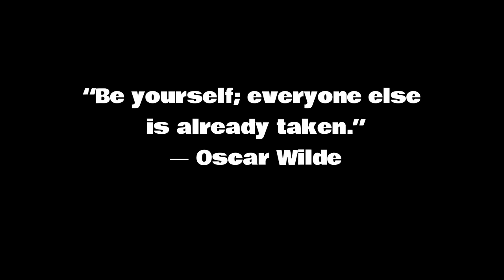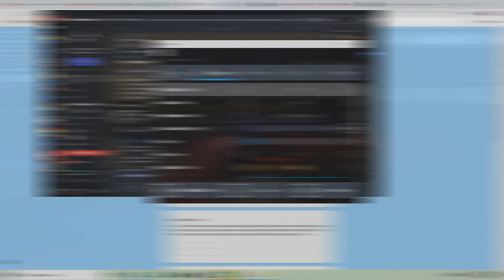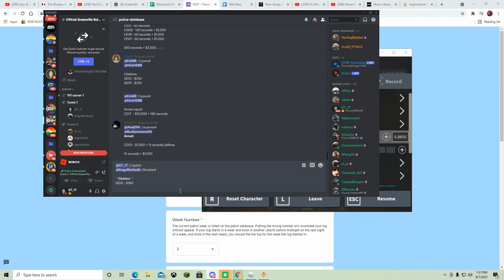Hidden.. | Wisconsin State Patrol Plain Clothes! | OGVRP #9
This video is not meant in any way to offend anyone, and this content is rightfully owned by me. Please ignore any hateful messages as we are simply here to have fun, and make content.